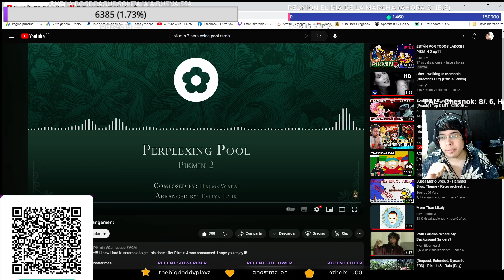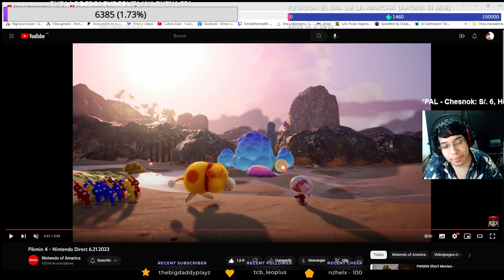Reacción y Análisis al ÚLTIMO TRAILER de PIKMIN 4!!!